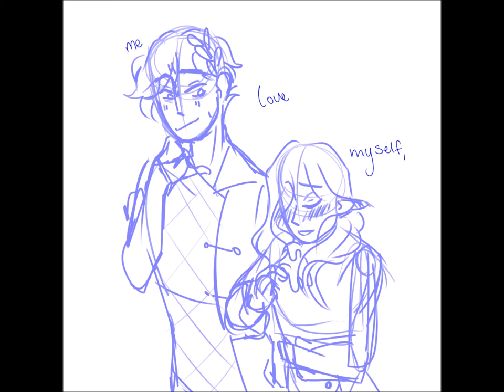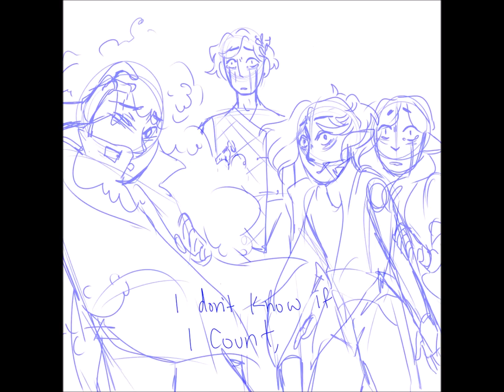Saint Bernard WIP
WIP of a Saint Bernard animatic

song: Saint Bernard by Lincon